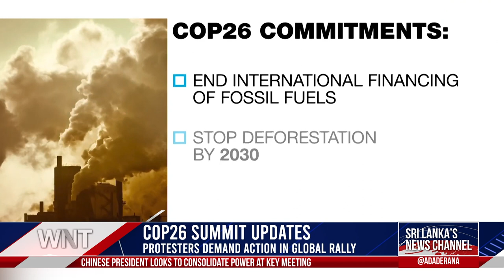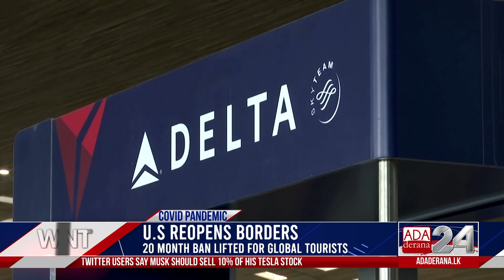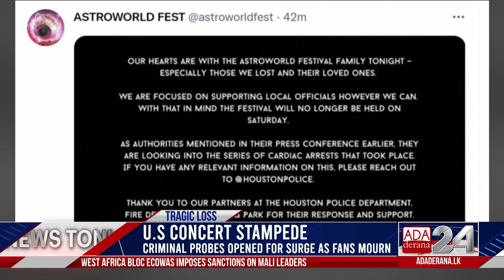Ada Derana World News Tonight | 08th November 2021